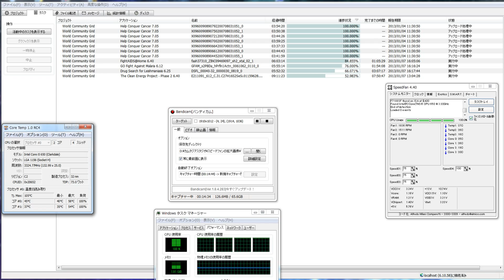分散コンピューター２４４